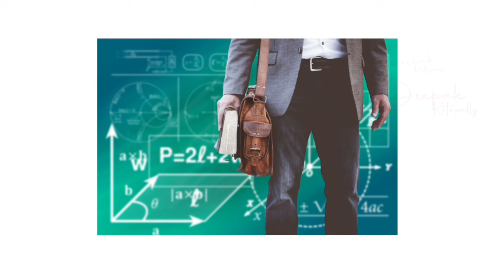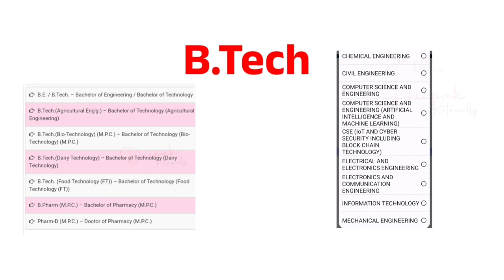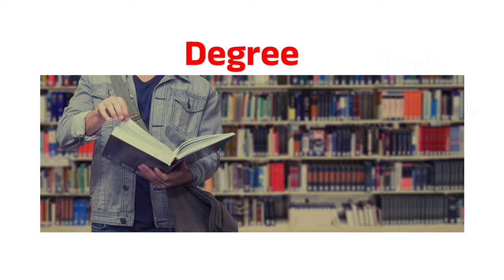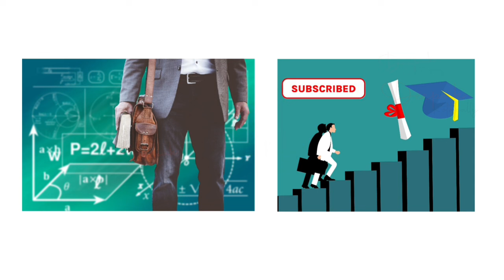Career Options After Inter MPC 2024 | Courses | Jobs | Career Guidance After Inter 2024 | B Tech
Queries Solved :

Career Options After Inter MPC 2024
Career Options After Inter
Career Options After Inter MPC
After inter best courses for MPC students
after Inter MPC Courses & Career Options in Telugu 2024
career options after 12th mpc
career guidance after 12th mpc
career opportunities after mpc
career after intermediate mpc
career after mpc inter
career options after mpc
jobs after 12th mpc
jobs after 12th mpc telugu
jobs for mpc students
jobs after inter mpc
jobs after intermediate mpc
career options for mpc students
after 12th mpc career options
jobs after mpc
after inter mpc jobs in telugu